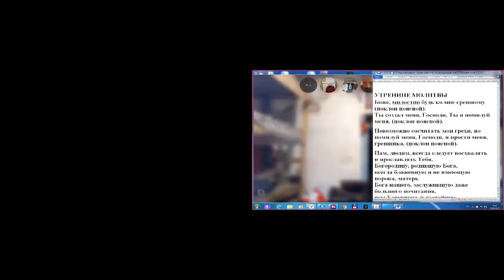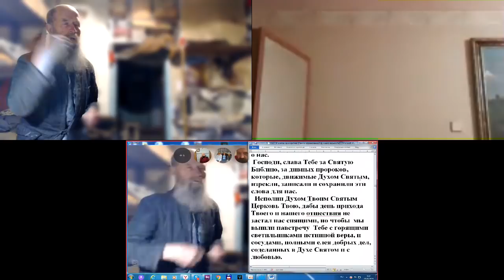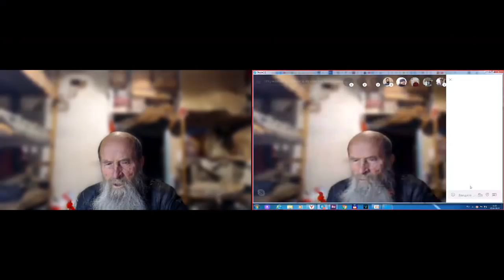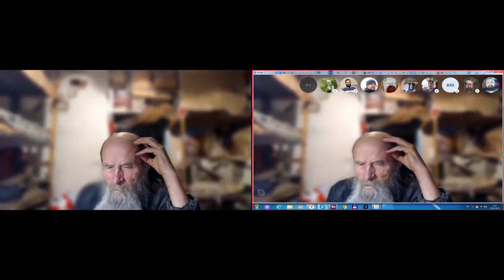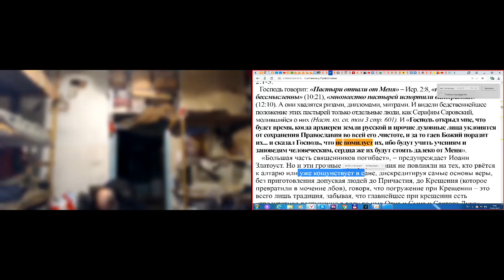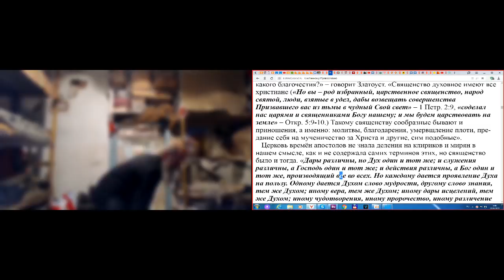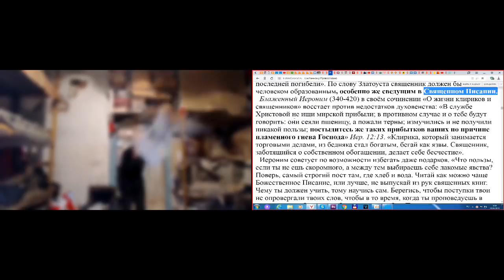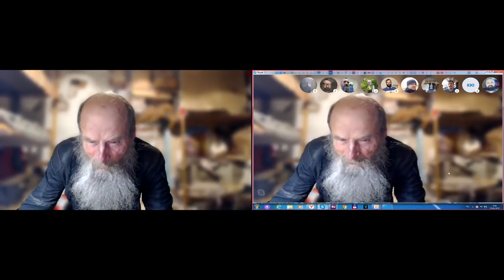Молитва, утро. 20.04. 2019. Послесловие. О священстве.